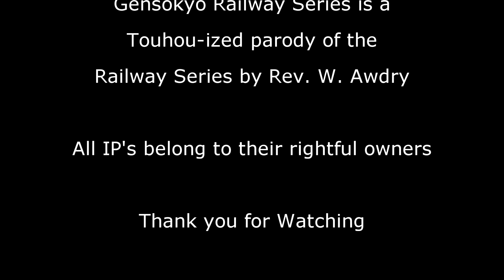Guess Who's Back? Dizeru's Back! (Updated Edition!)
This GRS Wooden Railway special is back with some new musical cues and ditties and even a episode title graphic!

BTW, this is not canon to the series and is just something I threw together to make something.